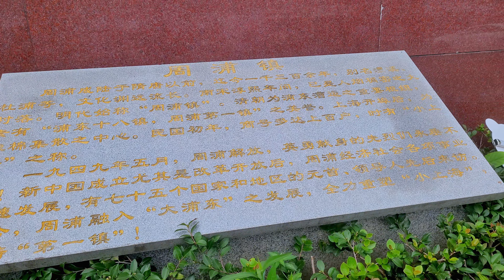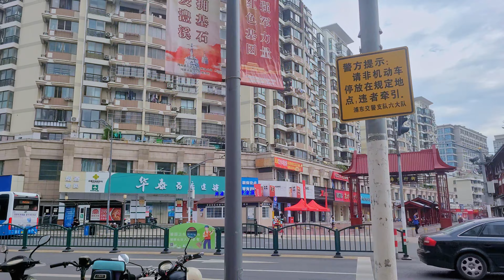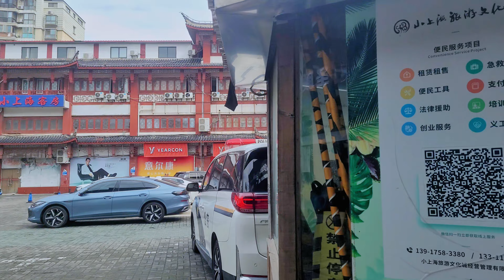GDP產值大約在1100億元左右 約佔上海市GDP的2.2% I 上海 周浦鎮 I從“小上海”到“小鎮” 一個被時代遺忘的地方 I I 4K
周浦鎮是上海市浦東新區的一個歷史悠久的城鎮，位於浦東新區西部，與閔行區、川沙新鎮、康橋鎮、航頭鎮等地相鄰。周浦鎮因四周河道如網而得名，又名澧溪、杜浦、華谷裏等。周浦鎮的歷史可以追溯到南宋時期，曾是浦東漕運的重要樞紐，有“浦東十八鎮，周浦第一鎮”的美譽。民國初年，周浦鎮商業發達，有“小上海”的稱號。解放後，周浦鎮經濟社會各項事業快速發展，成為上海市的一個重要的都市工業園和商業中心。周浦鎮有著豐富的農業資源和文化遺產，是中國民間藝術（書畫）之鄉，也是上海市社區教育示範鎮。周浦鎮的主要景點有周浦八景、古捍海塘、傅雷故居、小上海步行街等。